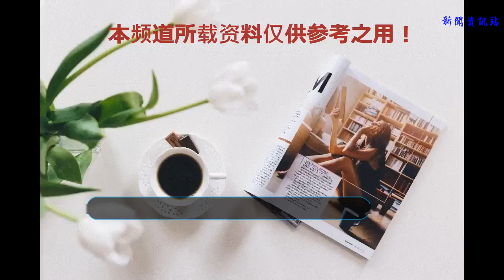你行你上！湖人沃頓：球員將競聘上崗！除了詹姆斯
這個夏天，自由球員市場上發生的最大的事，可能就是勒布朗詹姆斯加盟洛杉磯湖人了吧。科比退役，湖人經歷了低潮，沉寂一段時間之后，隨著詹姆斯的加入，湖人又要重新崛起了！
    我們都知道，詹姆斯這些年輾轉幾支球隊，更是有很多教練執教他。而在這么多執教詹姆斯的教練中，似乎熱火時期的斯波戰術比較豐富，而其他的幾位主帥，似乎只有一個戰術體系，那就是狂用詹姆斯，不管三旬老漢體能怎么樣，反正就是一直要待在球場上，詹姆斯就是戰術。
    近日，湖人主教練沃頓在接受采訪時表示：“新賽季，我們將會把大量的球權都交給勒布朗來處理。作為主教練，我將盡我所能去了解他，了解他的想法和喜歡的打法，與此同時，我也將會讓他來了解我。我非常期待跟他一起合作。”
    湖人隊總經理鮑勃-佩林卡說：“今年的訓練營，我們是極其看重的，因為盧克（沃頓）他都已經做好決定了。現有陣容輪換中所有的位置都將會有大量的競爭，我們就是要球員們競爭上崗。當然，勒布朗除外。因此可以預見的是，今年的訓練營的競爭將會會是異常地激烈。”
    看一看湖人現有的陣容結構就不難發現，他們的1號位和3號位人滿為患。控衛方面，隆多和鮑爾都需要球權，都要持球才能發揮作用，而勒布朗也需要持球。另外，隆多和鮑爾的三分球都不是很準，這是1號位的劣勢。3號位，有詹姆斯、英格拉姆、庫茲馬等人。在上個賽季，，庫茲馬打4號位的時候明顯不適應，打小前鋒更適合他。因此，3號位是有很多重疊的。
    還有，湖人隊的2號位和5號位也不完美。作為后衛，新加盟的史蒂芬森也是需要有球權在手，他喜歡持球攻擊，而且三分球也是短板。而波普，狀態不是很穩定，手感來了，怎么投怎么有，沒有手感的話，那籃筐對他來說就像郵箱的口一樣小。中鋒方面，祖巴茨和麥基，需要沃頓好好地調教。
    湖人隊總經理佩林卡表示：“我認為沃頓能夠非常恰當地處理好這些球員的相處問題，他完全有能力讓更衣室擁有良好的氛圍。他是那個引領更衣室走向團結的關鍵人物。”
    讓我們拭目以待，看看下賽季的湖人，在沃頓和詹姆斯的帶領下，是否會重建輝煌！